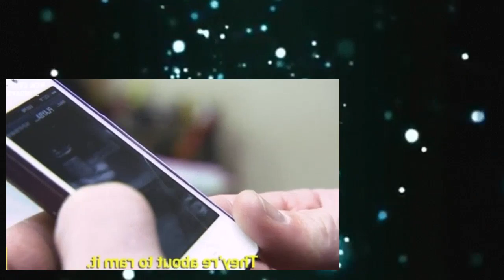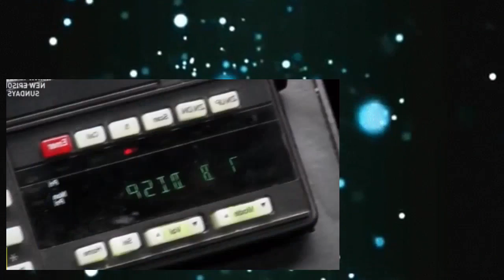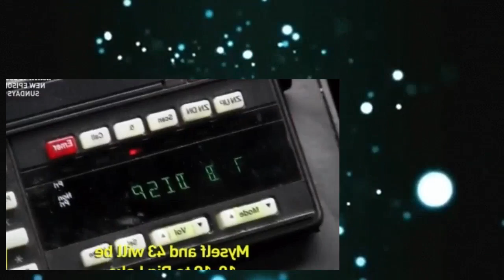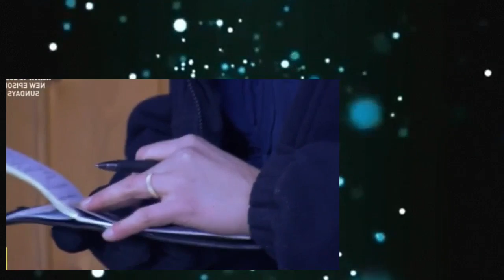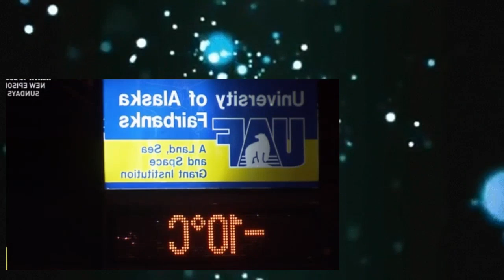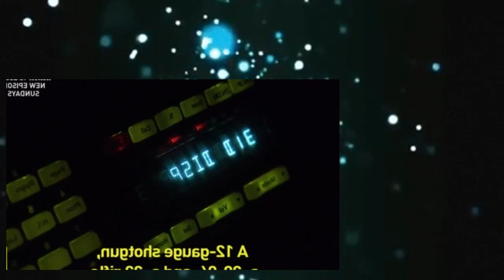Alaska State Troopers S06E09 Backwoods Bust